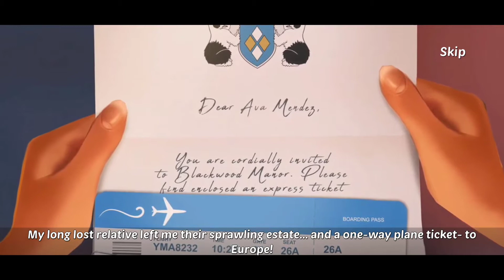Ava's Manor - A Solitaire Story‏ - Gameplay Part 1 (Android,IOS)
Ava's Manor - A Solitaire Story

Romance? Decorating? Solitaire? YES! Get ready for all of this and more in Ava’s Manor! Renovate and decorate the Manor and gardens while discovering mysterious clues, unwind and relax with solitaire and dabble in a romantic love story all in this FREE solitaire game!

Help Ava save her Great Uncle’s Manor by renovating and restoring it to its former glory. Brush off your interior design skills as you choose how to decorate the house and gardens, making into your own masterpiece! Play Tripeaks Solitaire and unlock epic boosters to blast through those puzzling levels! Stimulate your mind and train your brain with these unique solitaire card puzzles and express your inner creativity at the same time with DIY renovation and decor! Now you can work both your left brain and your right at the same time all while unwinding to relax!

Discover hidden treasures, collect clues and uncover secrets as you restore exciting new rooms in the Manor! Experience the mystery and romance as the story plot twists keep you guessing at every turn! Sit back and relax with this Solitaire puzzle game and start the renovation makeover of your dreams!